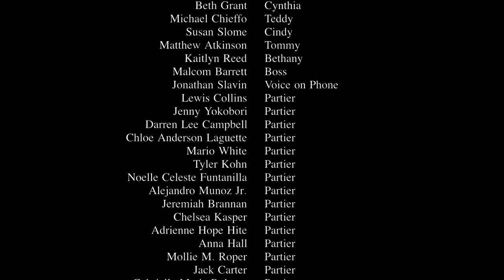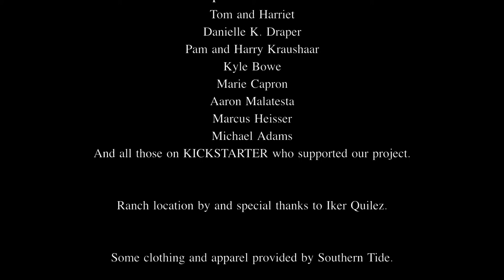All In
A girl from the city is fired from another job, cheated on by another boyfriend, and sent to a ranch by her parents to get it together. She see's the life that she has built for herself, but also the new life and old love she could be happy settling into. It's about exploring the choices in life and the different paths we can see for ourselves.

Directed by Jonathan Slavin
Written by Jason Mac
Cinematography by Pietro Torrisi
Cast: Jessica Blair Herman, Jason Mac, Beth Grant, Michael Cheiffo, Malcolm Barrett, David Jahn, Matthew Atkinson
Produced by Jason Mac